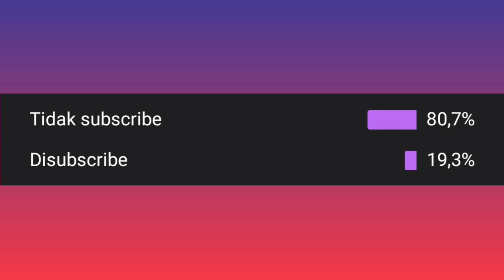Balapan Di Sentul Malam malam. Gelap banget woy | Roblox Car Driving Indonesia #30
Kita mencoba balapan di sircuit sentul Tapi balapan nya malam malam. gelap banget !!. dan di video ini aku juga membeli mobil baru yaitu BMW M4 yang ternyata Handlingnya ya ampun..

Bantu Channel Ini untuk Mencapai 5000 Subscriber Di Tahun 2021 ini !!

Playlist game yang aku mainkan

Roblox